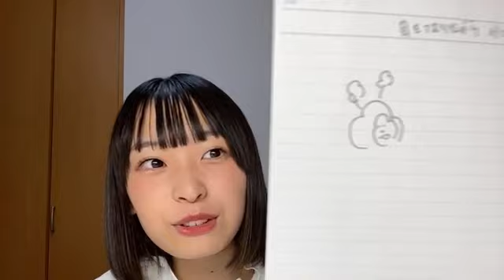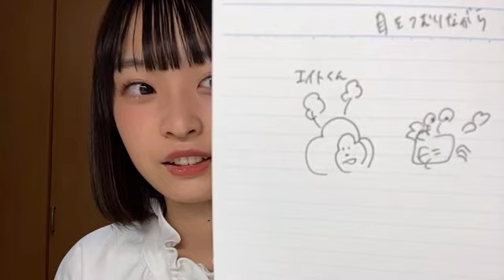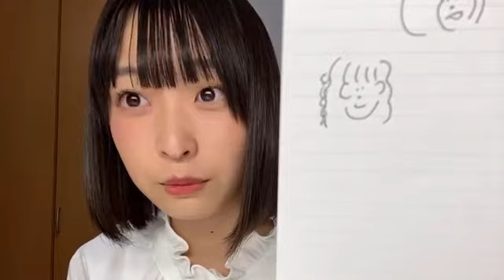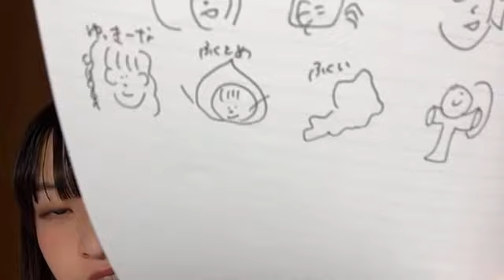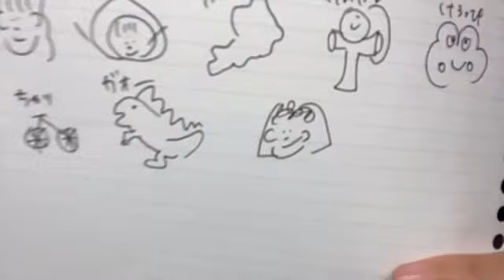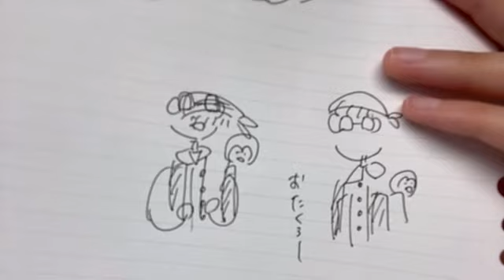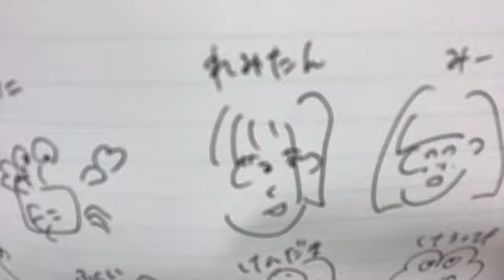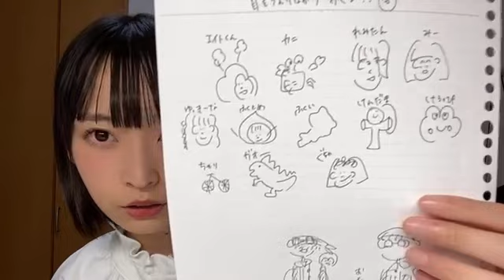48 Hiyuka Sakagawa 2021年05月08日18時31分32秒 坂川 陽香（AKB48 チーム８）